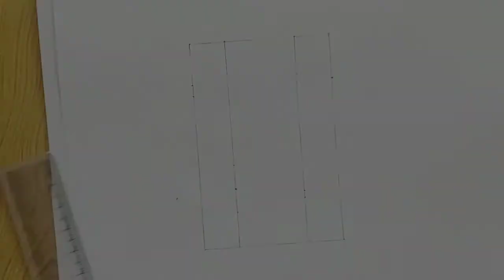Drawing Moon Ga-Young | How to draw Moon Ga-Young | Moon Ga-Young Sketch step by step |문가영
Today I'm going to show you how to draw Moon Ga Young Sketch step by step..

Moon Ga Young is a famous south korean actress ..💜

Moon Ga Young worked in many kdrama...❤️